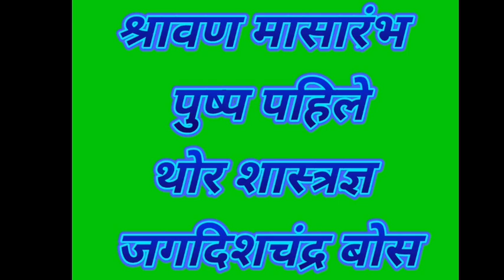वैज्ञानिक माहिती पारायण उपक्रम श्रावणमास शाळा राजिप उसर्लीखुर्द पनवेल रायगड